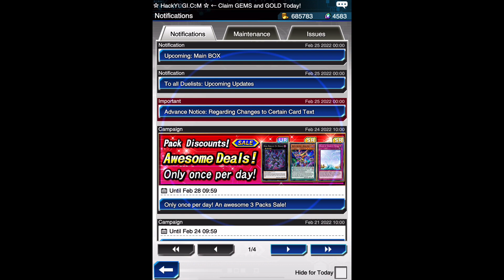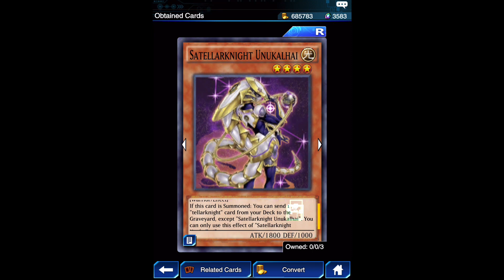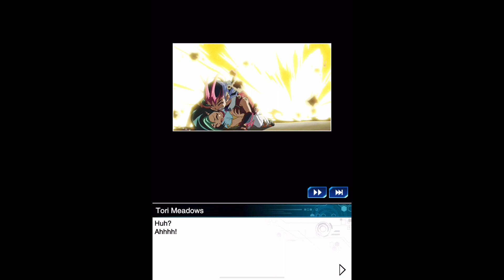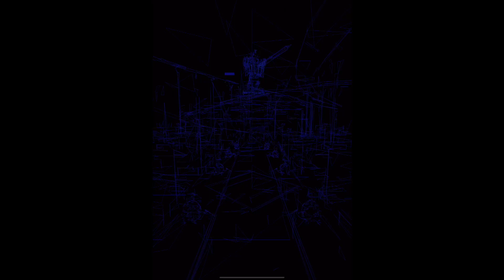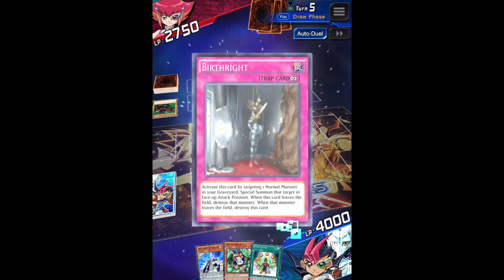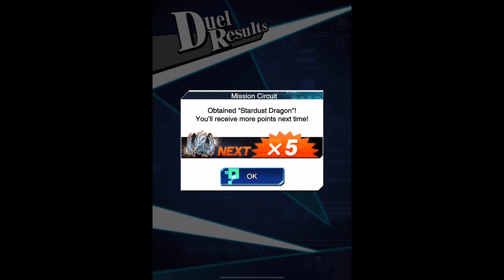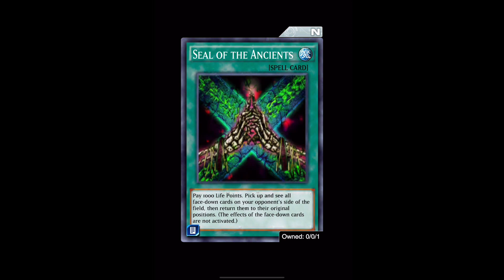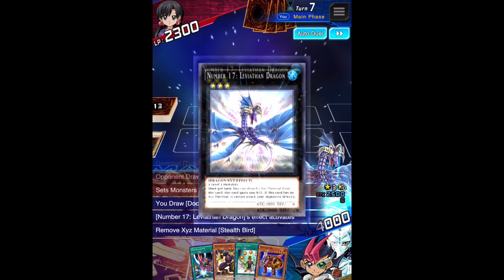Yu-Gi-Oh Duel Links Part 136